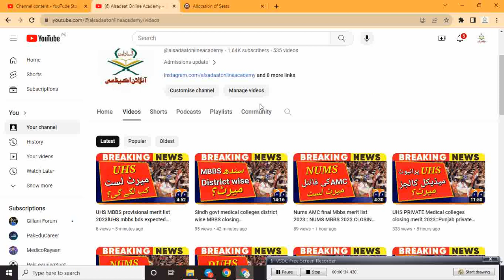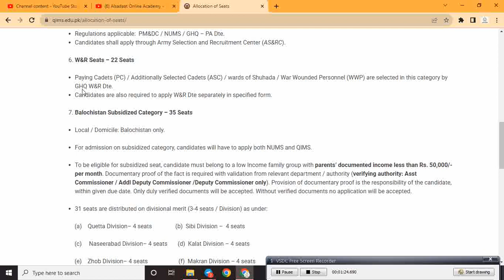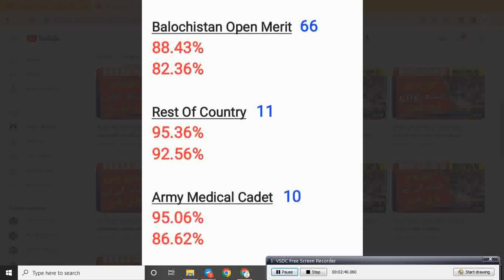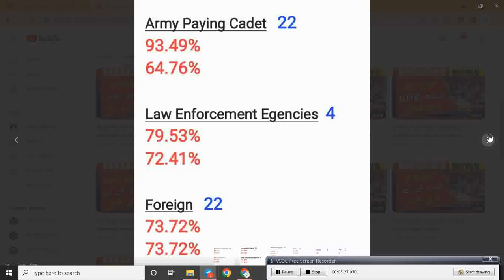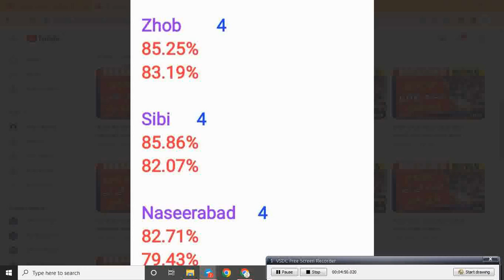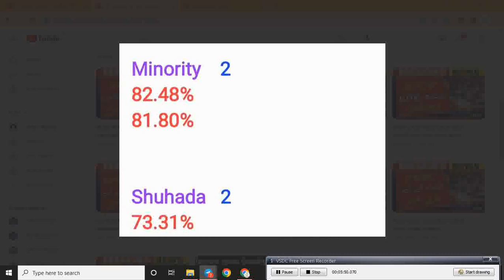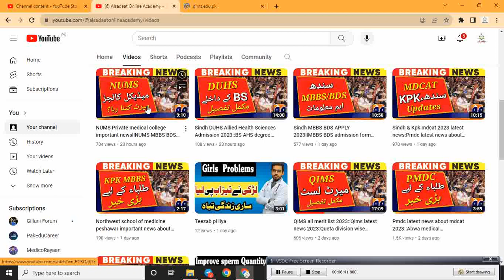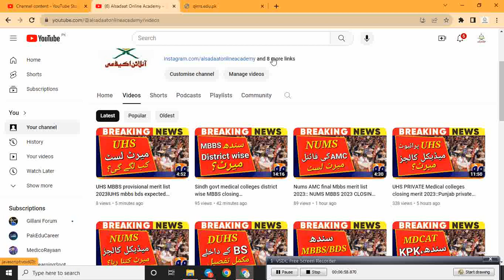QIMS MBBS expected closing merit 2023llQuetta Institute of Medical Sciences closing merit 2023